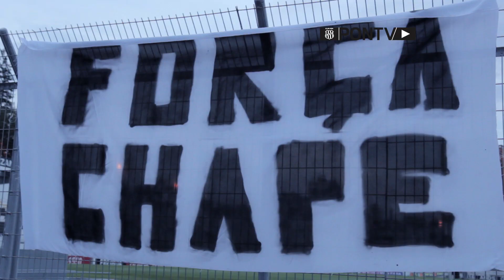Homenagem torcida Ponte Preta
Homenagem feita pela torcida pontepretana para as vítimas do acidente aéreo na Colômbia.